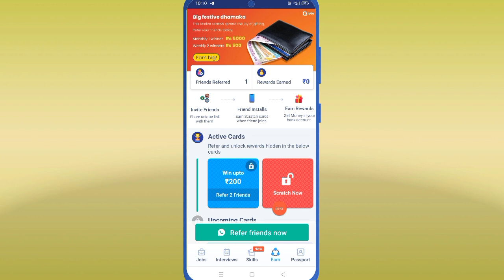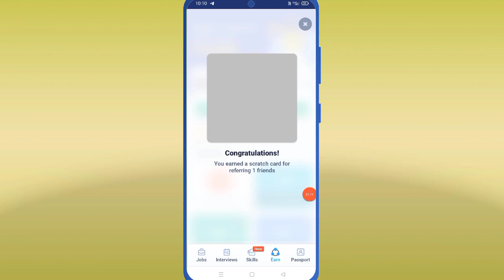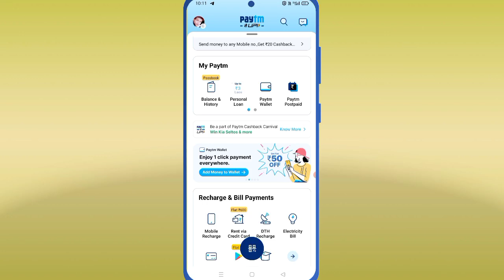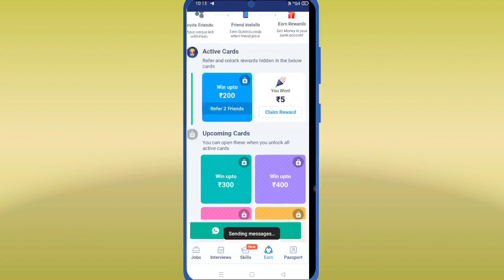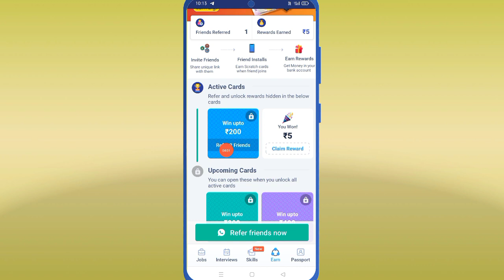🤑Miss call loot today || paytm cash earning app || camping offer today 2023 || Miss call loot new,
1 miss call 10 paytm cash
Free Paytm Cash Miss Call Loot
10 rs instant paytm cash

paytm 10rs free
paytm cash earning apps minimum redeem 1 rupees
10 rs instant paytm cash
earning apps
how to get 10 rs paytm cash instantly
instant Earning
paytm earning
earn daily
paytm lifafa